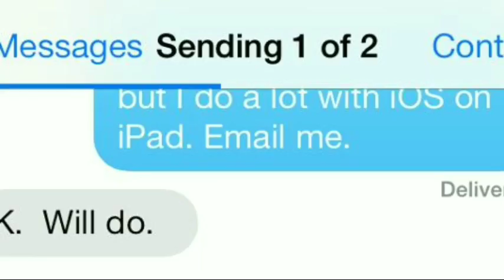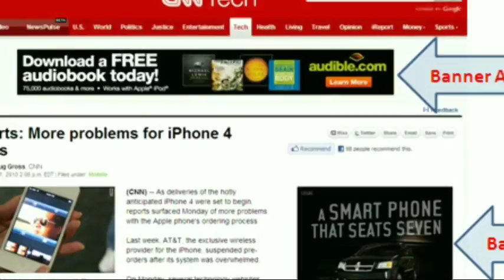intresting facts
interesting facts